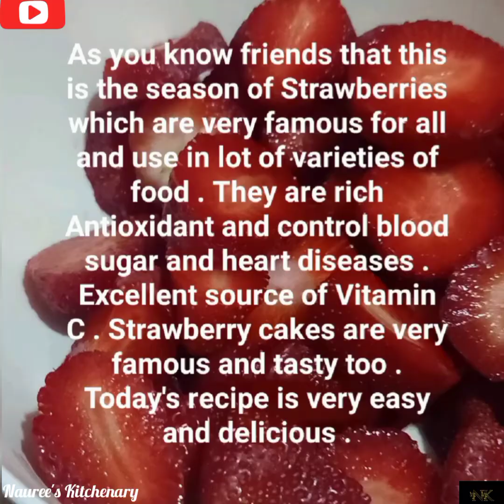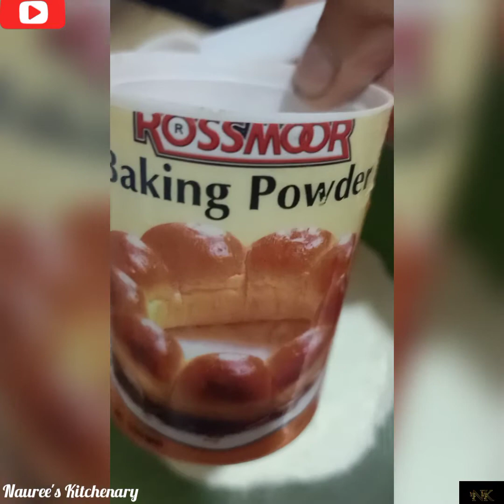STRAWBERRY CAKE اسڑبیری کیک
Ingredients :

1. Strawberries - 150 to 200 grms (red & juicy)
2. Eggs - 2 (room temperature)
3. Cake flour (APF) - 1 ½ cup
4. Sugar (granulated) - 1 cup (½ for cake batter)
½ for Strawberry syrup
5. Oil - ¾ cup
6. Baking powder - 2 tsp
7. Salt - a pinch

Method :

1. Grease the cake pan and place the butter paper and again grease the butter paper also
2. Remove the head and cut the strawberries in small pieces , add in a pot with ½ cup sugar and cook it until they soft
3. When soft let it cool fully
4. Then mash it with the hand blender and sperate the  ½ cup of mashed Strawberry mixture
5. Add eggs and sugar in a bowl and beat until it's creamy
6. Sift the cake flour APF and baking powder and salt keep aside
7. Add oil and again beat and mix well , add Strawberry mixture and mix it
8. Now add cake flour in 2 batches and mix it with the whisk or spatula
9. Don't over mix , mix until no lumps
10. Cake batter is ready now , pour in a cake pan and add ½ cup Strawberry mixture and swirl it with a help of wooden stick
11. Now bake it for 50 to 60 minutes or so
12. Check the cake with a toothpick inserted come out clean
13. Enjoy the Strawberry cake . let it cool and then shift to a dish or in a plate